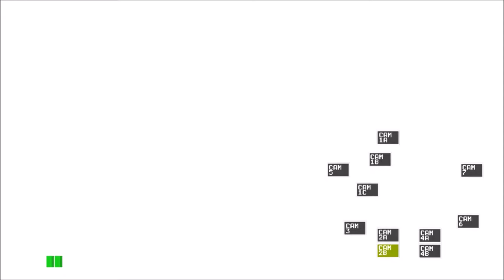Birdy - Five Nights At Freddy's: Part 5 - The Basement Dwellers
Birdy num num. eeeeh